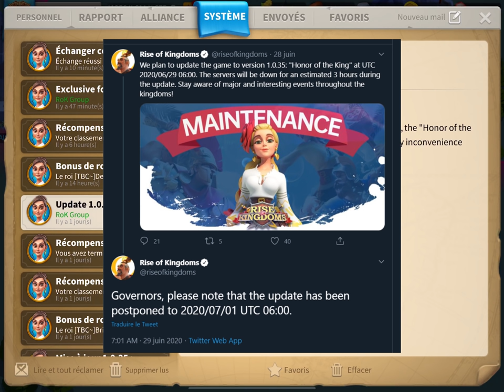LA GUERRE DE LA DERNIÈRE CHANCE - PORTE NIVEAU 5 KVK 70/71- Rise of Kingdoms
Enfin de l'action, enfin la guerre ! Les portes de niveau 5 s'ouvrent sur le kvk 70 et 71 !